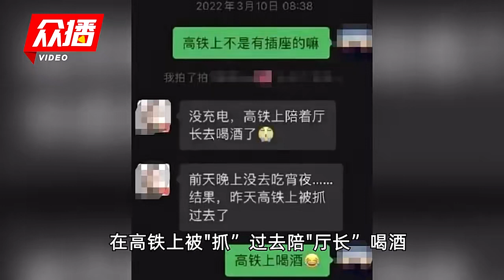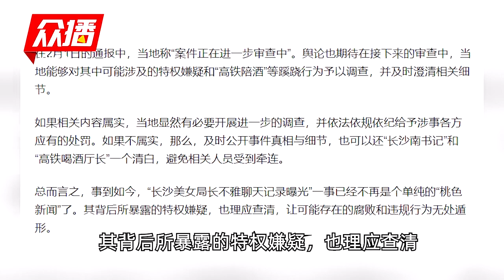女干部高铁上陪厅长喝酒？媒体：需查清背后的特权嫌疑